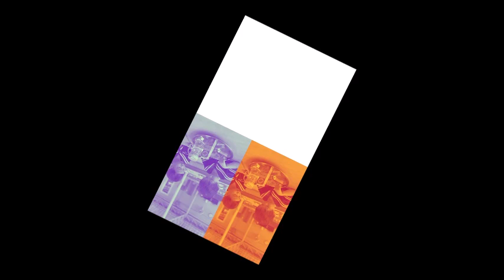P 430 โรงเรียนอนุบาลสามภาษาบ้านต้นไม้ graphics & vdo created by peter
โรงเรียนอนุบาลสามภาษาบ้านต้นไม้  2566